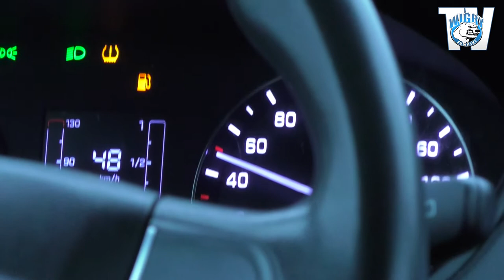OSK Grygo szkoli piłkarzy Wigier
Nasz młody zawodnik podsumował swoją naukę jazdy w Ośrodku Szkolenia Kierowców " Tadeusz Grygo". Tuż przed swoim egzaminem na kat. B opowiedział o tym jak się jeździ po Suwałkach.